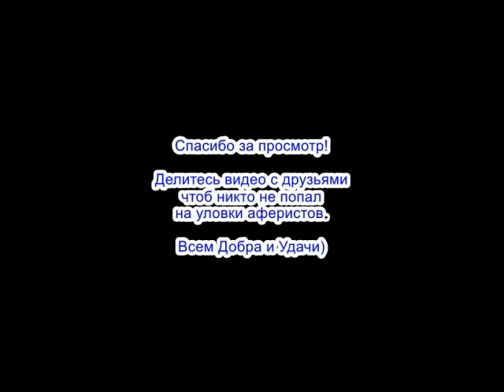✅ Шахматист надел мошеннику бабушкины очки / мошенники звонят по телефону